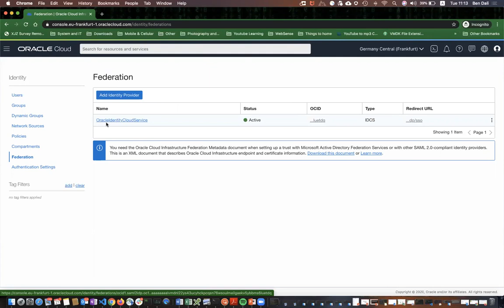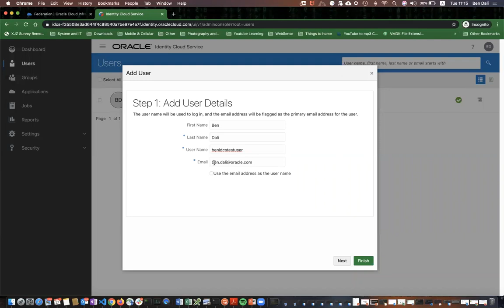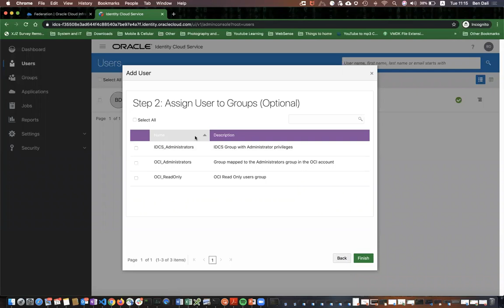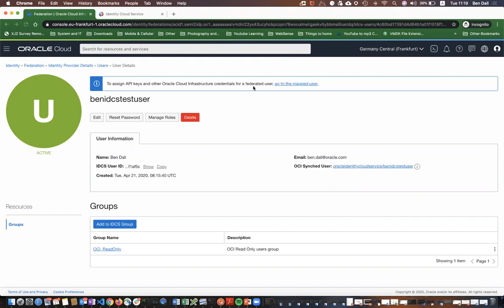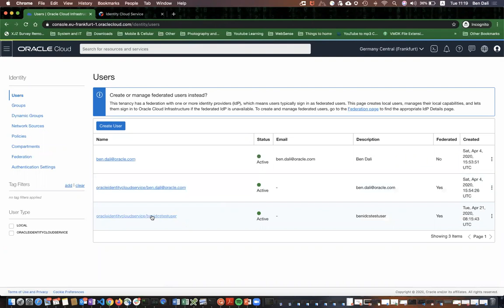Create IDCS User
IDCS is the Oracle Cloud Identity provider that provides authentication options to Oracle cloud platforms.

It can provide a lot of features and capabilities to authenticate users, including Active Directory integration, SSO, Sign-on Policies and So on.

I am not going to cover all IDCS features since it's not the purpose of this video.

If you are not familiar with OCI i would highly recommend read the post about OCI